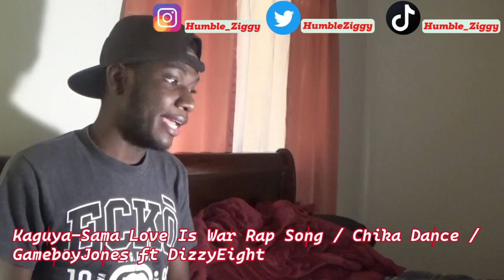Kaguya-Sama: Love Is War Rap Song | "Chika Dance" | GameboyJones ft DizzyEight [REACTION]